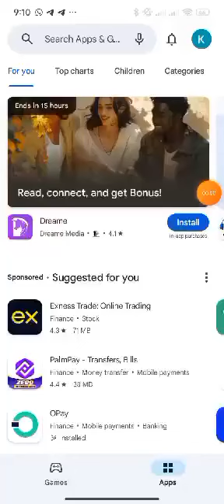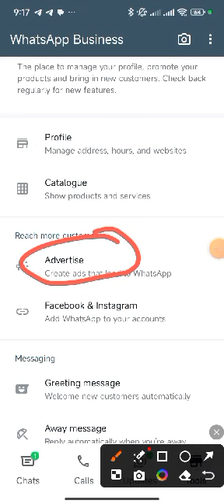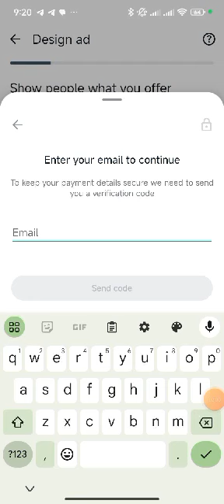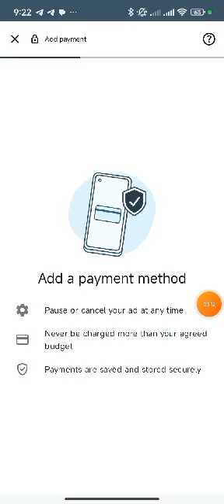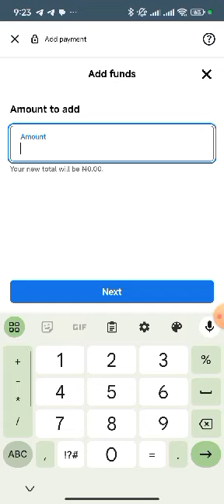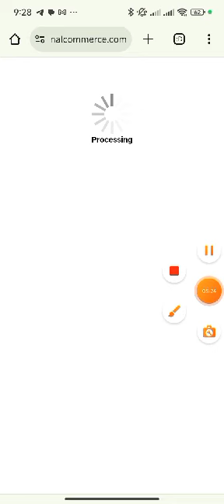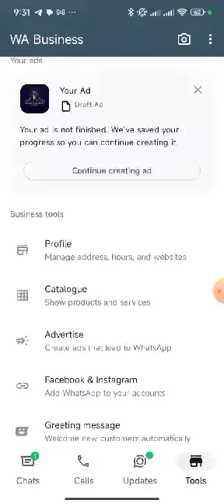Makuden Kudade💵 ta hanyar Make money and Earning Cash. yadda zakayi verify whatsapp business batare.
Baza a kara rufe maka whatsapp business din ka ba lokachin da kake yin make money ko earning cash ba.